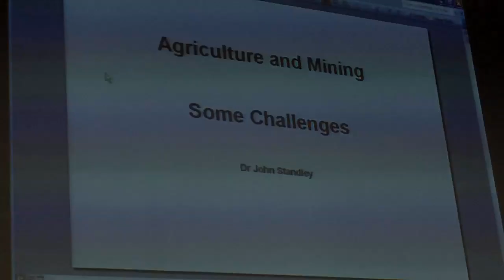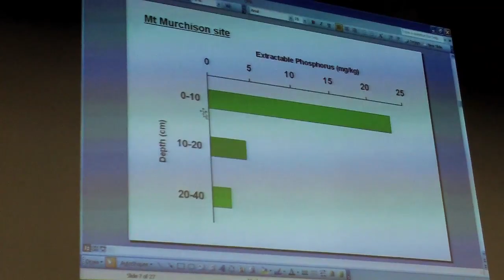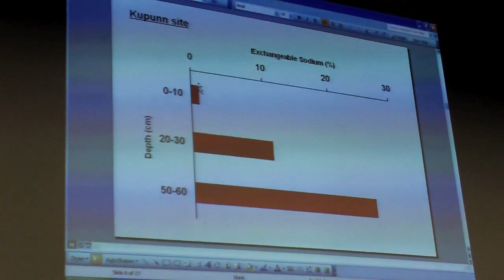Dr John Standley speaks at ACF CSG forum, November 2010.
Dr John Standley, OAM, opens CSG forum organised by ACF, November 2010.

Speakers at the forum were asked to keep to strict time limits.  An extended, remixed version of this presentation has been uploaded by Ben Beeton.